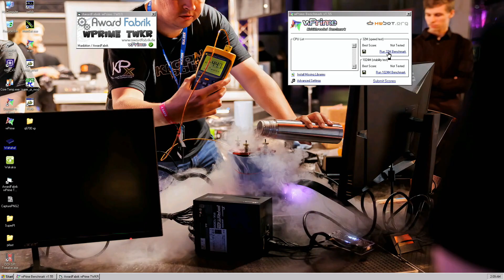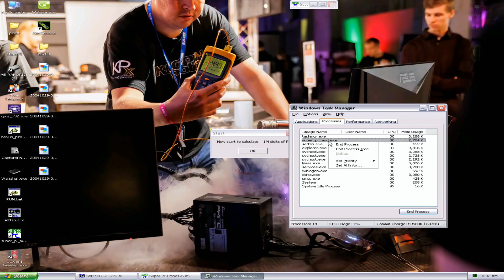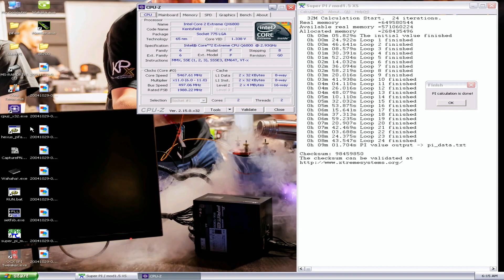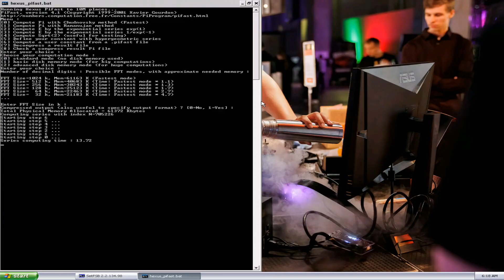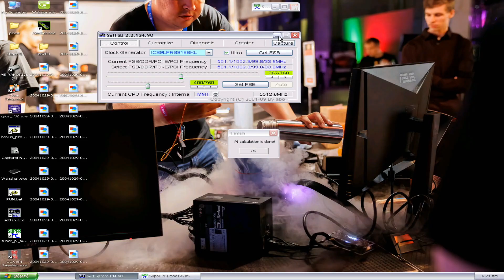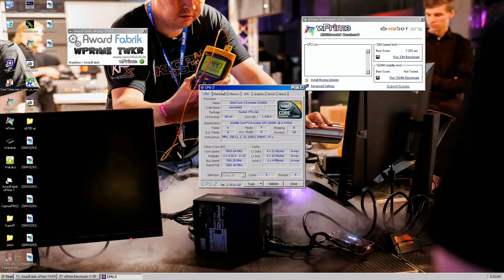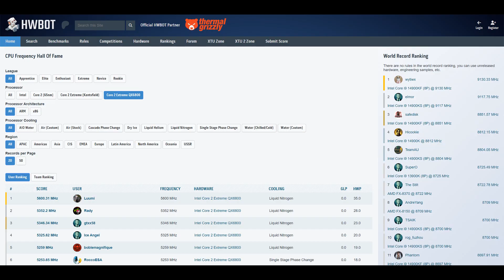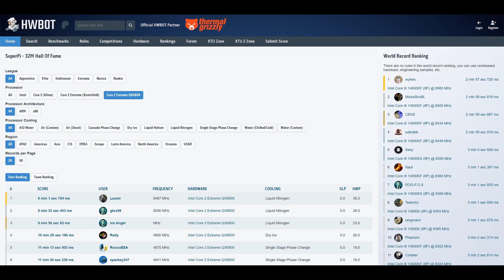Over 17 Years Later - Intel Core 2 Extreme QX6800 Overclocking Records at 5.6GHz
After the Yorkfield Quad Core record marathon it was time to focus on the older Kentsfield QX-series CPUs as well, along with Q6600 and Q6700 of course. As my QX6800 seemed most promising on ambient cooling, I decided to try them first. Yet again we realized strong performance on ambient cooling is not a guarantee for LN2.

Sorry about some forgetfulness during the video, as in the end I started competing against myself instead of the real previous top scores made ages ago.